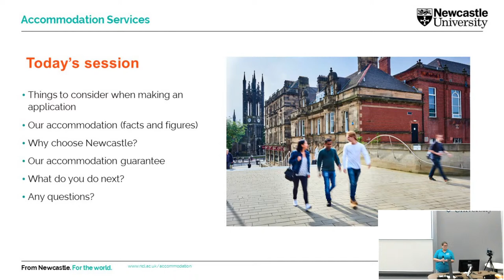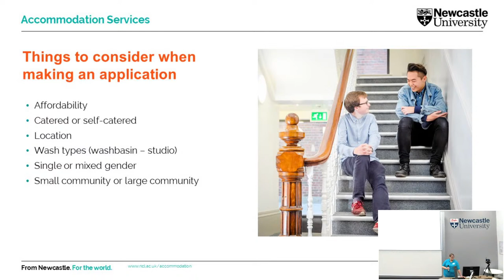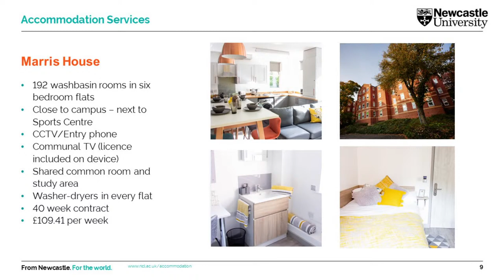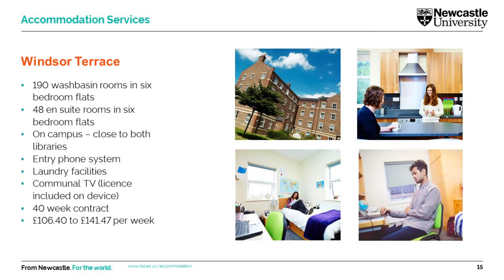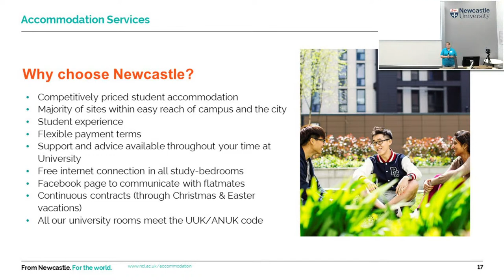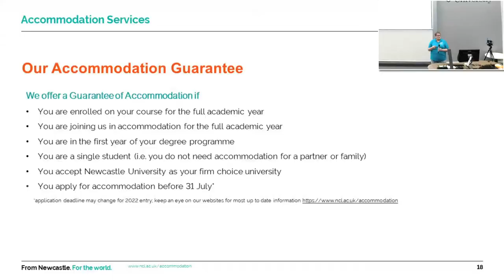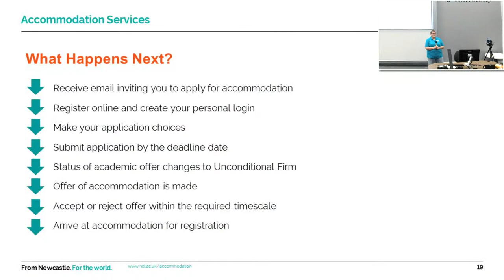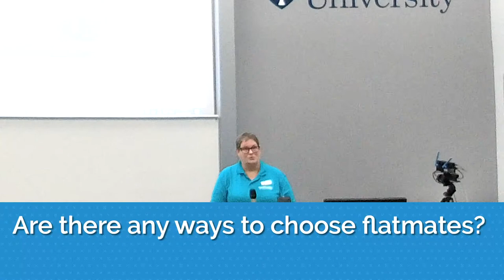Your Guide To Student Accommodation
Find out more about our great-value range of student accommodation available at Newcastle University, and how to apply